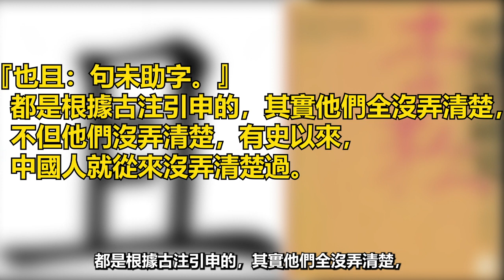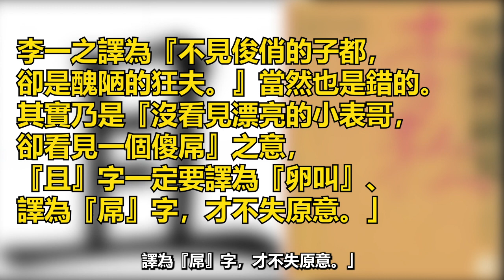《毓民講堂之「一字咁淺」》230311第五集：「且」字是男性生殖器的象形？預告